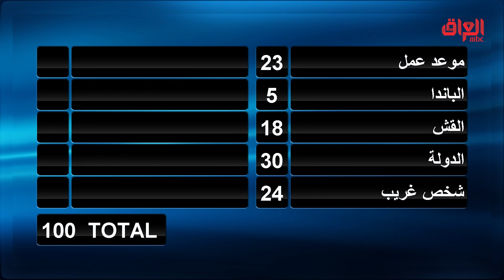شكلهم ممكن يجيبون الملايين انتوا شنو تكولون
عائلتي_تربح | شكلهم ممكن يجيبون الملايين انتوا شنو تكولون